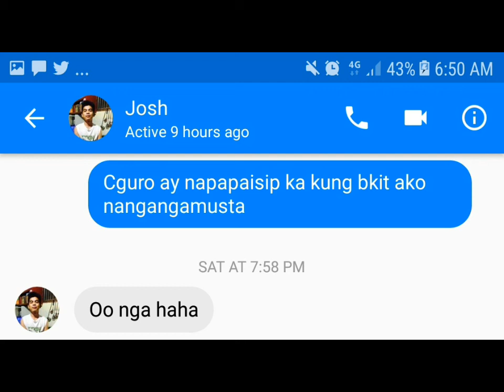Nadarang Lyric Prank Ep. 2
Trolling friends in FB messenger using Shanti Dope's song as a message